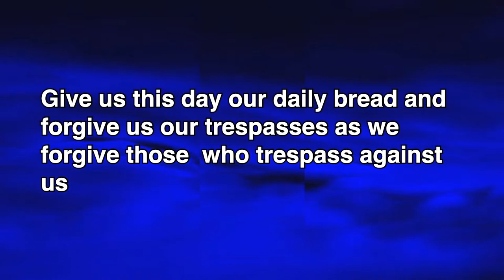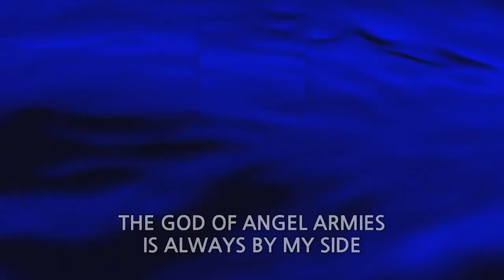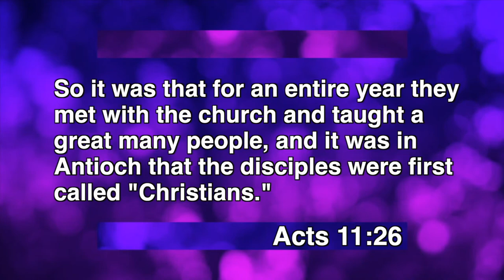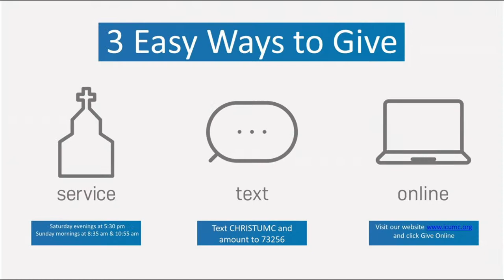Contemporary Online Worship - October 18th, 2020